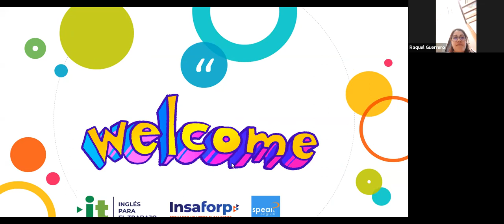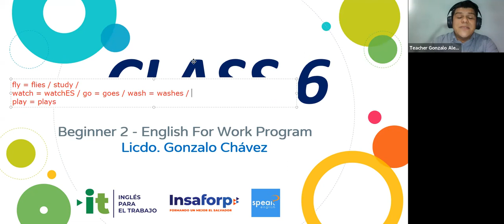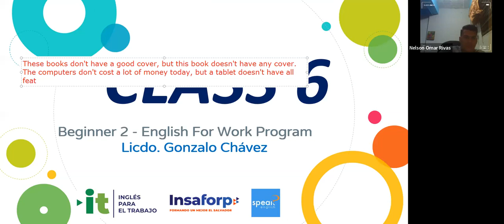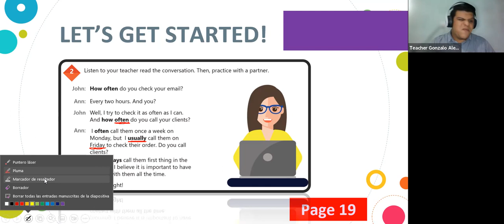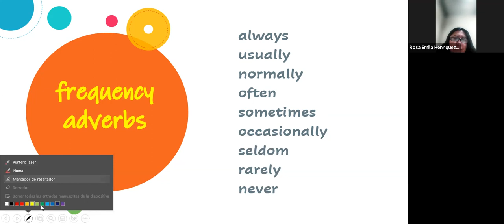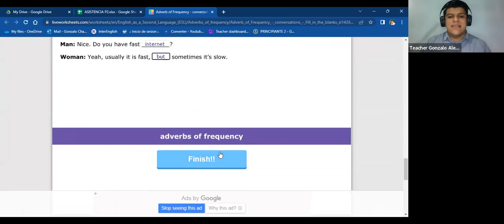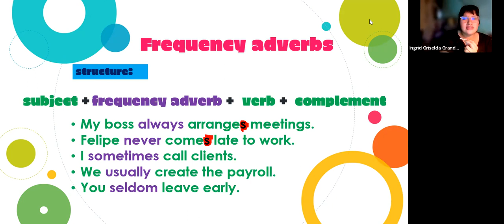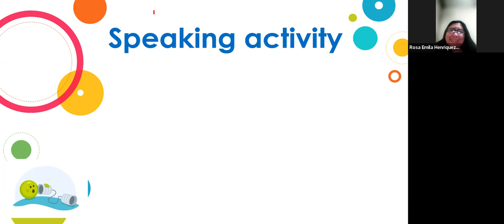Clase N°. 6_4_11_2022_PNIT40_P2